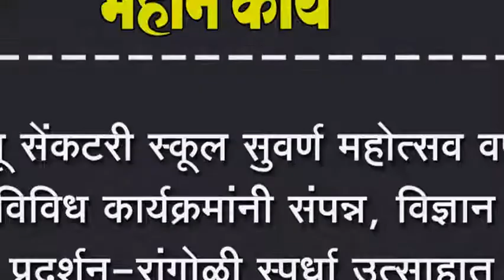न्यू सेंकटरी स्कूल सुवर्ण महोत्सव वर्ष विविध कार्यक्रमांनी संपन्न, विज्ञान प्रदर्शन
न्यू सेंकटरी स्कूल सुवर्ण महोत्सव वर्ष विविध कार्यक्रमांनी संपन्न, विज्ञान प्रदर्शन-रांगोळी स्पर्धा उत्साहात